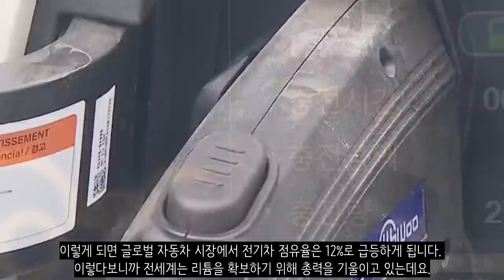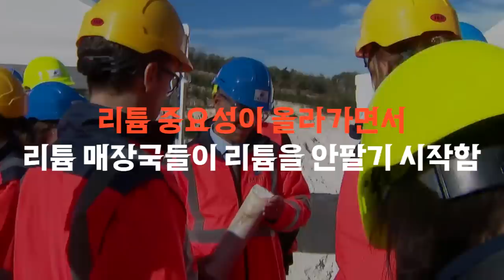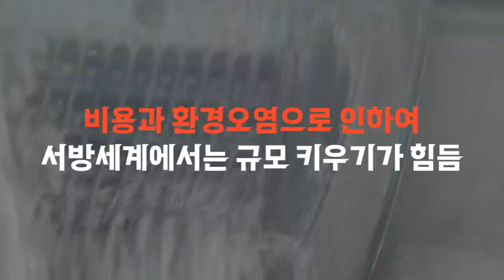세계 리튬을 독점하려는 중국